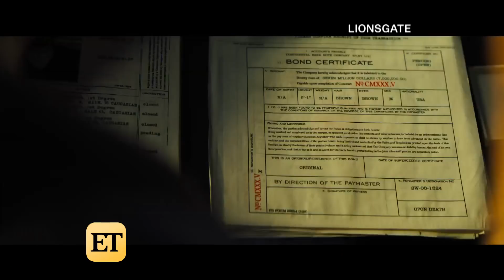John Wick: Chapter 3: Parabellum Trailer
Halle Berry and Keanu Reeves star in the action thriller, out May 17, 2019.